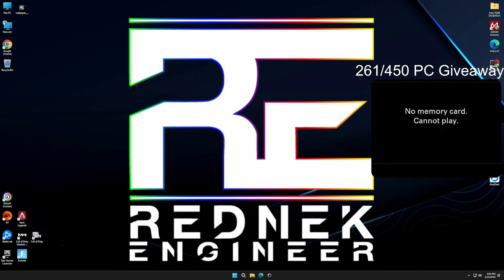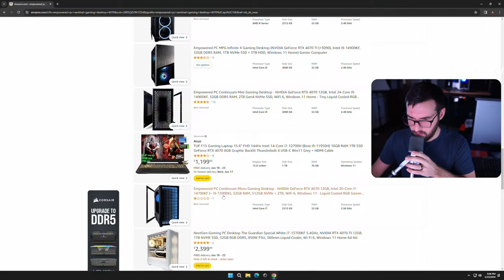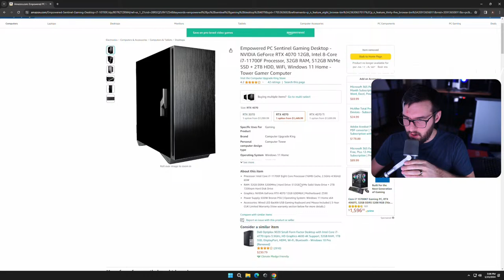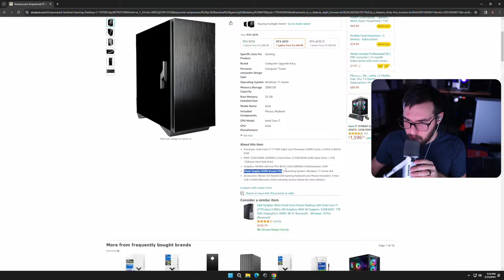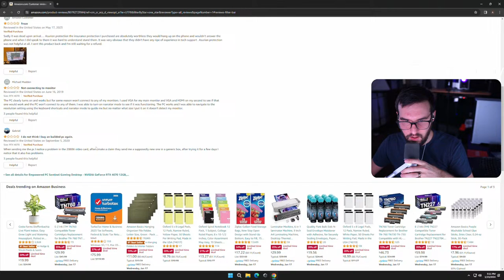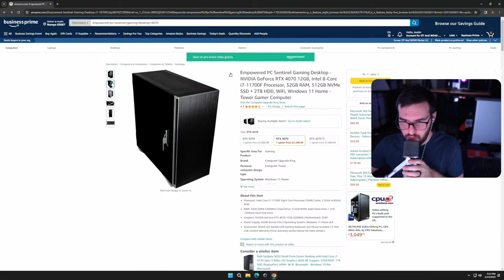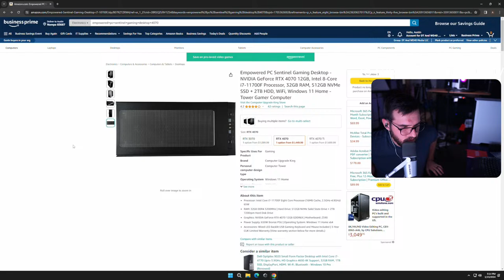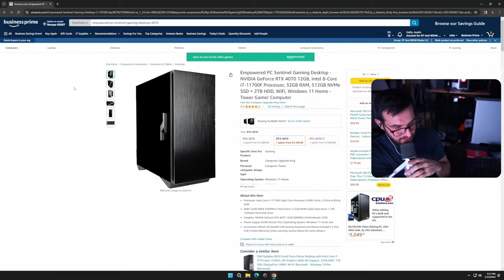Building a Giveaway PC!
This  gaming PC is for one of my partnered content creators @PurpleHayesGaming23 to give away to his community!

PC build specs:
Deepcool AK400
MSI  B550-A Pro
Gskill Ripjaws 2x8GB Cl16 3600
TeamGroup Tcreate Classic  1TB
Asus Dual OC RTX 4060
EVGA G7 650w 80+ Gold
MagniumGear Neo Air